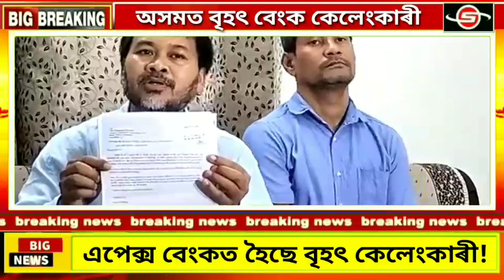অসমত বৃহৎ বেংক কেলেংকাৰী